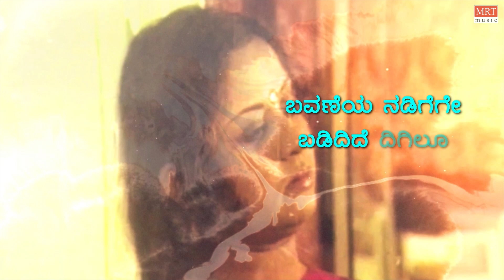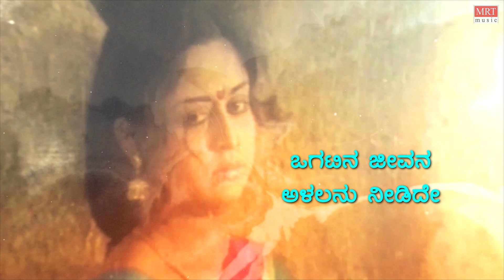Kaanada Daarige - Lyrical Song | Mithuna | Srinath, Manjula | Kannada Movie Song | MRT Music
MRT Music Kannada presents "Kaanada Daarige" Lyrical Song from "Mithuna" Old Kannada Movie. Starring: Srinath, Manjula. Sung by: Vani Jairam. Music By: Vijaya Bhaskar.

Movie: Mithuna (ಮಿಥುನ)
Directed by: Mavinakere Ranganathan
Produced by: B Gopal & Others
Artist Name: Srinath, Manjula
Music Director: Vijaya Bhaskar
Banner: Gopal Combines

Song: Kaanada Daarige
Album/Movie: Mithuna
Singer: Vani Jairam
Lyricist: Doddarange Gowda
Music Label: MRT Music